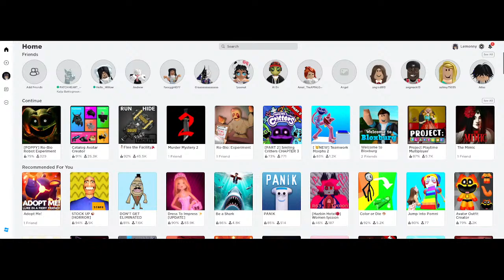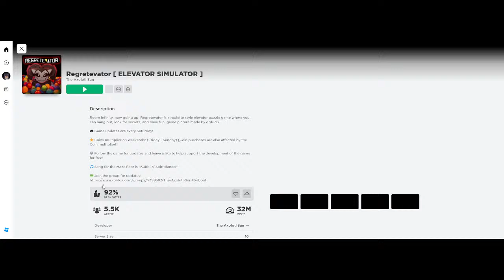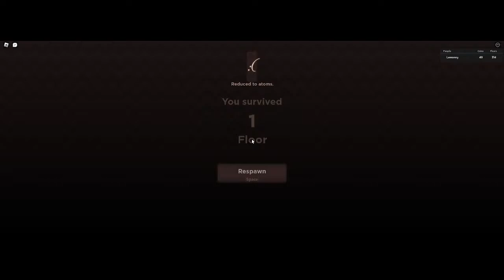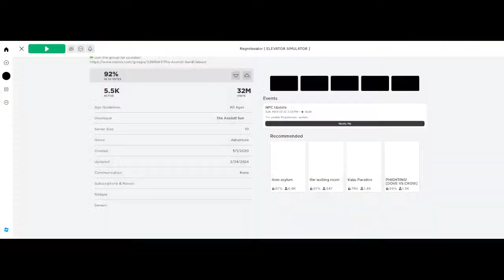castor and pollux (sorta voice acting) and lemon!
My siblings.

the VA's that COULD be here! (aka just people in the family)
Lunar!
Sun!
Moon!
KC!
Eclipse!
Ruin!
Solaris!
Earth!